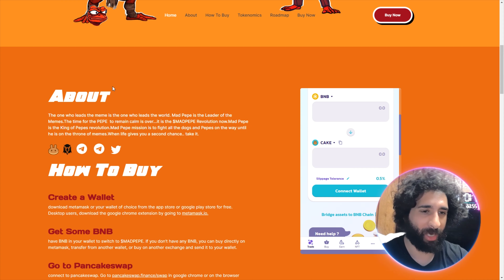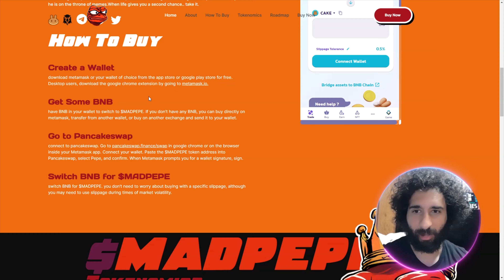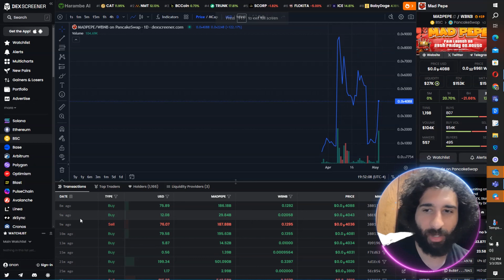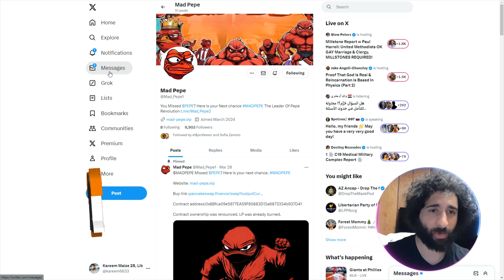MEME KINGDOM EXPANSION! 🔥 $MADPEPE 🔥 ALL HAIL THE RULER!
●▬▬▬▬▬▬▬▬ 🔥 CryptoDexWorld Academy🔥  ▬▬▬▬▬▬▬▬●

The Ultimate Course for Beginners: Get the first lesson for FREE:
In the realm of memes, leadership is paramount, and Mad Pepe reigns supreme. It's no longer a time for calm; the $MADPEPE Revolution has begun. Mad Pepe aims to conquer all competitors and claim the throne of memes. When opportunity knocks a second time, seize it.

●▬▬▬▬▬▬▬▬ 🔥 Secret Calls 🔥  ▬▬▬▬▬▬▬▬●

●▬▬▬▬▬▬▬▬ Useful Links  ▬▬▬▬▬▬▬▬●